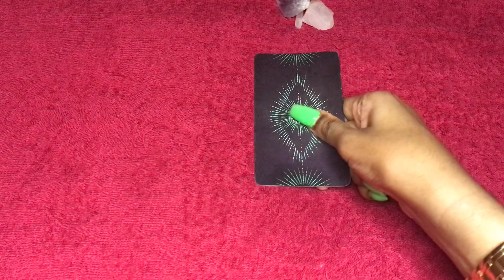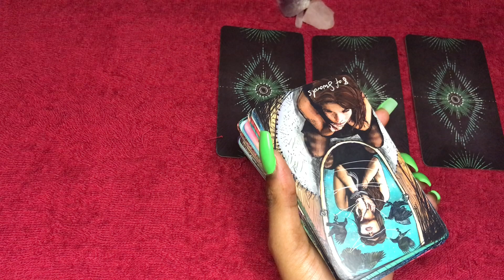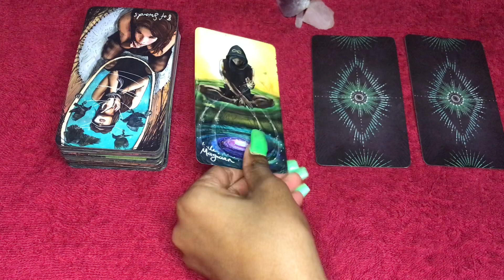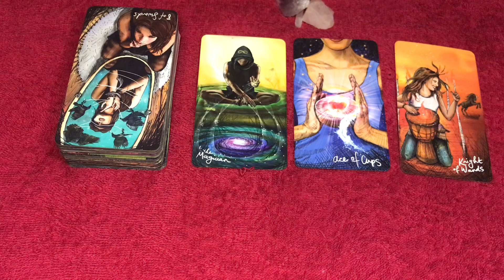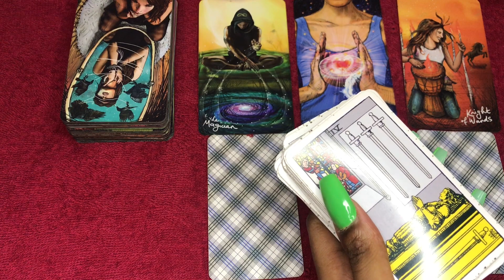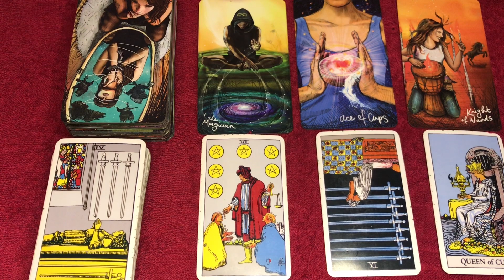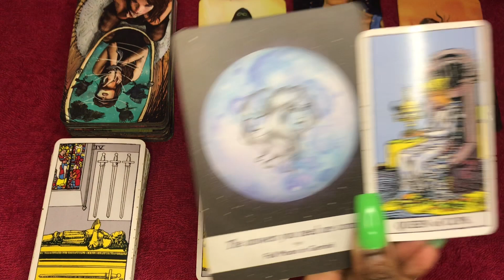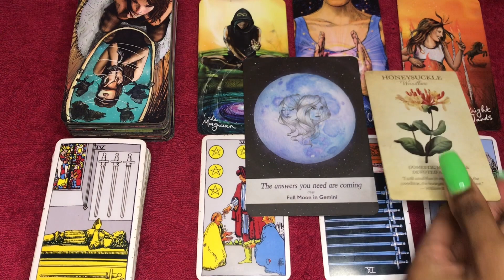Virgo love tarot reading ~ May 6th ~ you will get reassurance